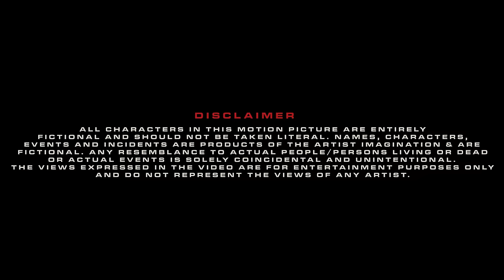SlimzLT x G41 x Bonsam LT x DT - Gazette (Music Video)